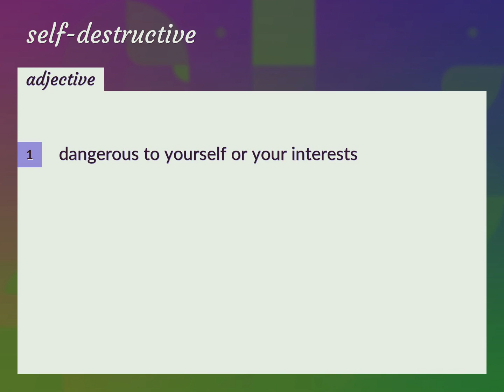Self-destructive | meaning of Self-destructive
What is SELF-DESTRUCTIVE meaning?